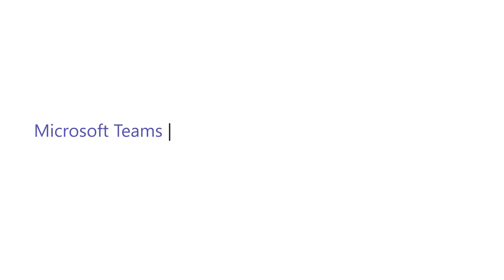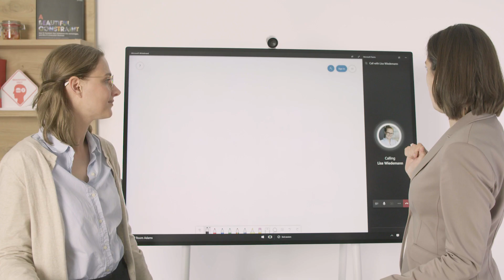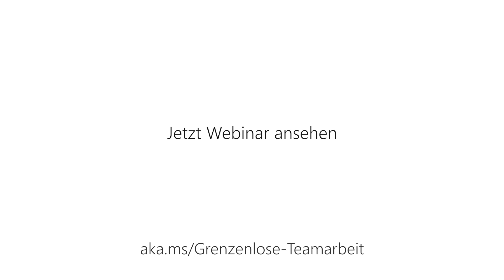Surface Hub 2S Tutorial - Zusammenarbeit mit mobilen Kollegen (2019) | Microsoft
So geht Teamarbeit: Lernen Sie, wie Sie mit Microsoft Teams und Surface Hub 2S produktiv mit Remote Arbeitern kommunizieren und arbeiten können.